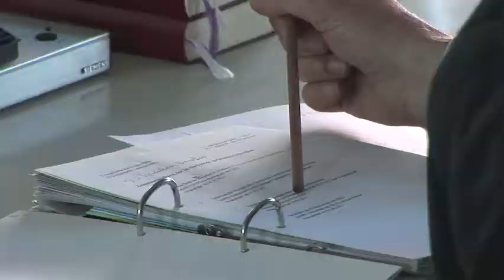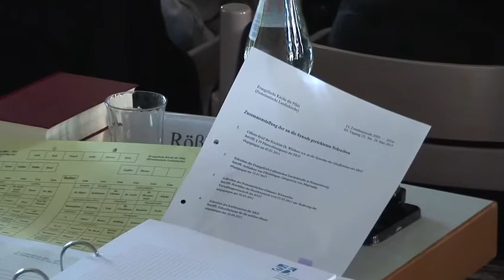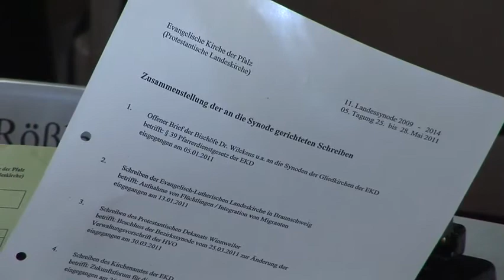Eröffnung der Frühjahrsynode 2011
Eröffnung der Frühjahrssynode der Evang. Kirche der Pfalz in Speyer durch Synodalpräsident Henri Franck.
Bericht: Alexander Ebel.
Kamera & Schnitt: Jürgen Schaaf